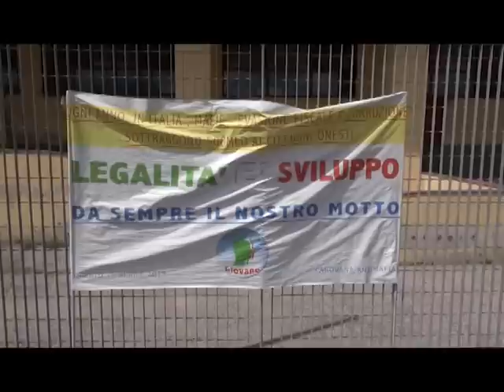Quarto (NA) - Tommasi visita il Quarto Calcio -2- (07.05.13)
- Quarto (NA) - Il Presidente dell'Aic (Associazione Italiana Calciatori) ed ex centrocampista della Roma e dell'Italia Damiano Tommasi ha incontrato oggi la squadra antiracket del Quarto, confiscata a un boss. L'occasione è data dalla vittoria del campionato dove la squadra della legalità milita. Tommasi si congratula con i calciatori e promette: "Entro fine anno, la Nazionale verrà a Quarto". (07.05.13)